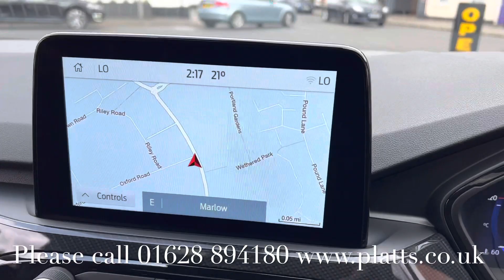Kuga ST Line X PHEV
CN71 GKA